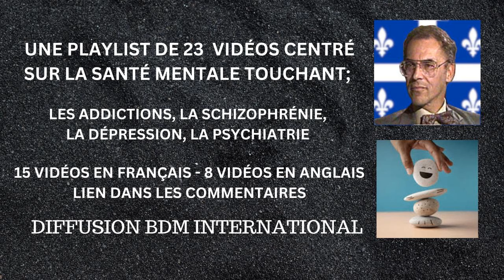Bernard de Montreal - playlist centrée sur la santé mentale touchant... Lien dans les commentaires.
Bernard de Montreal - playlist centrée sur la santé mentale touchant les addictions, la schizophrénie, la dépression, la psychiatrie.

Téléchargement gratuit du livre bilingue ''Ces voix qui vivent dans ma tête''

Site web du répertoire de l'oeuvre de Bernard de Montréal

Bernard de Montréal, auteur, percipient et conférencier, enseigna une psychologie évolutionnaire pour l‘homme nouveau pendant presque trois décennies. Ses enseignements fondamentaux nous ont aussi été transmis sous forme de milliers de conférences enregistrées et filmées.

Bernard de Montréal est né le 26 juillet 1939 à Montréal (Canada), de mère francophone et de père anglophone. Il évolue dans le contexte modeste et pieux du Québec de l’après-guerre, où il reçoit une formation classique dispensée par la Congrégation de Ste-Croix. Fort indépendant d’esprit et soucieux de côtoyer un environnement laïc, il choisit dès lors de poursuivre des études universitaires en anthropologie aux Etats-Unis, à l’université d’Albuquerque (Nouveau-Mexique).

Bernard de Montréal est l’auteur de trois œuvres fondamentales intitulées La Genèse du Réel (1988), Dialogue avec L’invisible (1997) et Beyond the Mind (Par-delà le Mental) (1998). Il fut l’initiateur d’un courant de pensée qu’il qualifia de Psychologie Évolutionnaire (à ne pas confondre avec la Psychologie Evolutionniste, extension de la science cognitive relevant des théories sociobiologiques de l’évolution naturelle.) Il donna plus de 1700 conférences enregistrées et accorda de nombreux entretiens filmés sur une période de 26 ans (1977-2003), de l’âge de trente-huit ans jusqu’à son dernier souffle, à l’âge de soixante-quatre ans. Les milliers d’entretiens et conférences, dont plusieurs furent filmées, témoignent de la volonté, de la forte personnalité et de l’indéniable charisme de cet homme, qui a su tenir son public en haleine pendant un quart de siècle, avant de s’éteindre prématurément. Son mode d’interaction avec le public ainsi que le rythme et l’intensité de son débit font de lui un personnage étonnant. Son expérience singulière et son œuvre révèlent un esprit créateur et percipient, qui jamais n'entreprit une ascèse spirituelle. Selon de nombreux témoignages, cet éveilleur de conscience et médecin de l’âme savait assouvir les souffrances d'individus atteints de troubles d’ordre soit psychique, psychologique, émotif, voire paranormal. Sa compréhension et son expérience uniques lui permirent de venir en aide à des milliers d’individus, pour confronter les malheurs de la vie par la transmission d'une compréhension des mécanismes internes du mental, de l'âme et de leurs composantes psychiques.

Bernard de Montréal associa cette source de savoir à une expérience survenue en 1969, à sa résidence d’Albuquerque, à l’âge de 30 ans. Suite à cette expérience, sa vie se transforme, l’auteur se voyant contraint d’abandonner les études en raison d’une mémoire désormais défaillante et d’un nouvel état d’esprit. Au fil du temps, des facultés psychiques s'éveilleront en lui. Il deviendra réceptif à un flux d’informations non sollicitées qu’il trouve difficile à maîtriser. Pendant ces années d’adaptation, l’auteur s’insurge contre cet état de profond déséquilibre, de souffrance et d’épuisement, menant une lutte interne acharnée vers une éventuelle maîtrise de soi et le regain d’une vie quasi normale, facilitée par le soutien et l'amour de son épouse Pierrette.

Sa victoire interne contre les effets de cet irrémédiable revers de conscience, l’incita enfin à ne plus simplement subir ces états. Dès 1977, il décide de mettre cette source de « connaissance infuse » et relativement intégrée à l’épreuve, selon ses termes. Il s’y confronte dans un contexte public, débutant ainsi sa carrière de conférencier et d’auteur, qu’il mènera jusqu’à son décès. Cette perception accrue lui permettra de traiter une multitude de sujets, en interrogeant, par canalisation consciente, la source « pré-personnelle » qui l’animait, sous forme de télépsychie.Cet état l’incitera à s’aventurer fréquemment bien au-delà de sa sphère de connaissance, qu’il s’agisse de métapsychie, de métaphysique, de parapsychologie et de physique quantique.